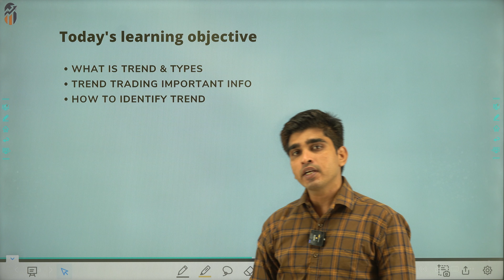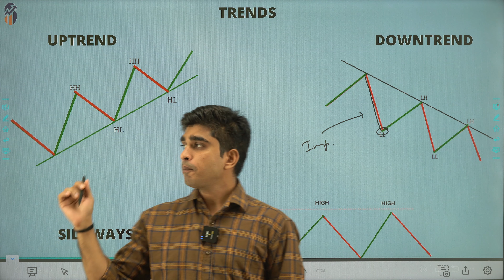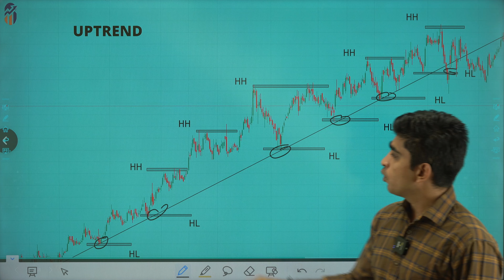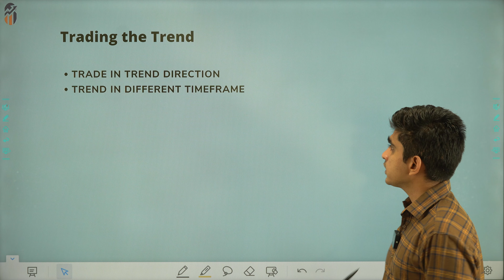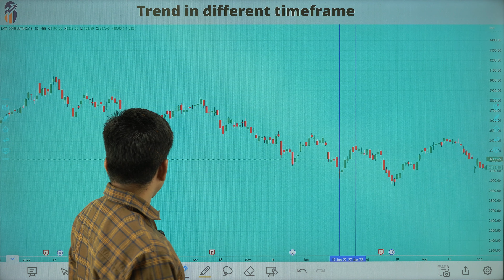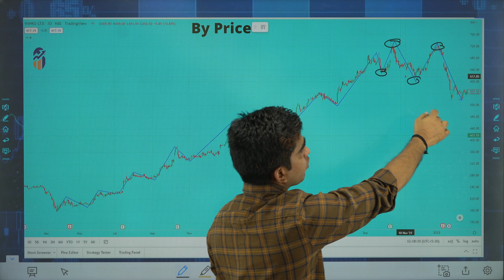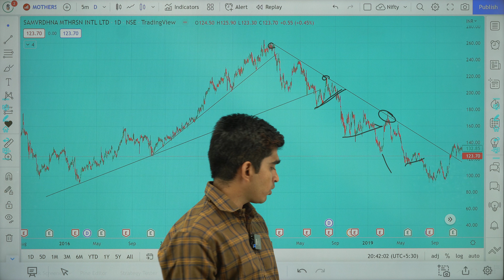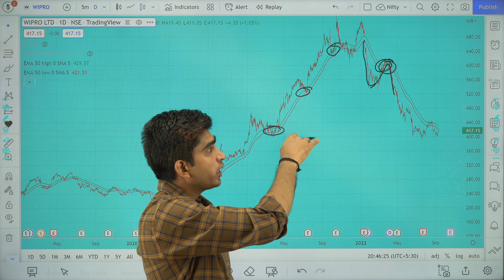TA SERIES: Chapter-3 || TREND ANALYSIS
all suggestions, feedback & queries are most welcome in the comment box, but take care of language and community guidelines.

in our videos we discuss:-
Nifty Banknifty Niftybank Sensex Sharemarket Stock market options future Day range levels support resistance investment profit call put open interest volume PCR reliance TCS Infosys HDFC Dow Nasdaq SGX nifty Crypto  buy-sell IPO